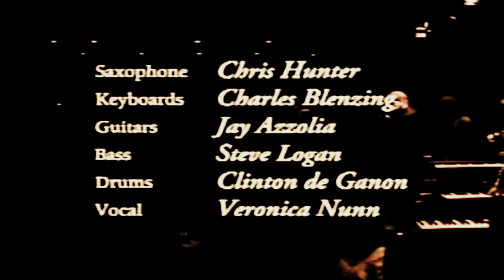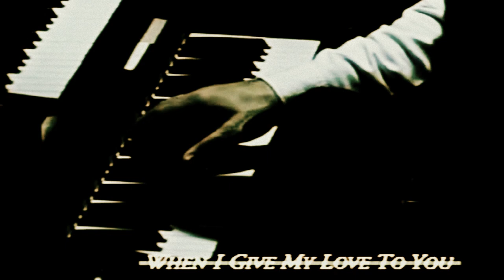Michael Franks2 - Live from Tokyo full concert HD upconvert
Michael Franks full concert live from Tokyo HD upconvert from DVDrip (pre-HD era) 1993
sound greatly enhanced to match 1080p settings.